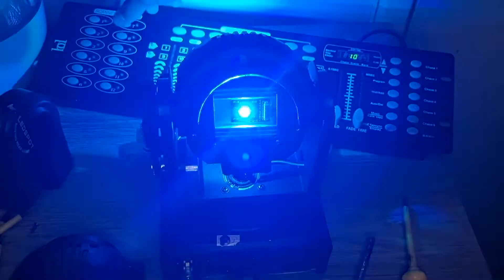MOVING 2IN1 POR DENTRO